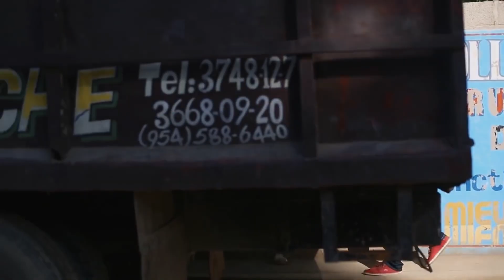Lavi Blode episode 7